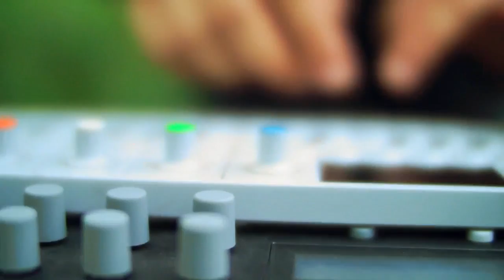Ladyboys - Jungle Unchained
- The best Thailand Dating Site №1 with Ladyboys and girls!

Producer: MonoScope & Hu Zi Director: Hu Zi & He Long(long2) Music: Hu Zi & Hua Dong Cameraman: He Long(long2) & Dai Bing Long Editor: He Long(long2)